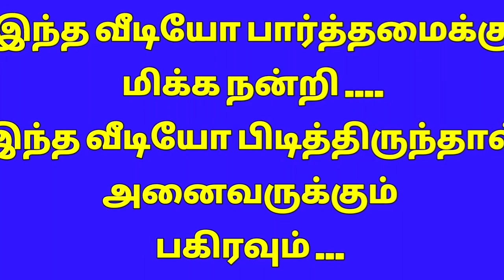Kutty Kutty kolam l padi kolam l daily kolam